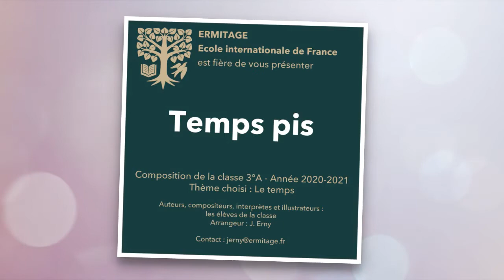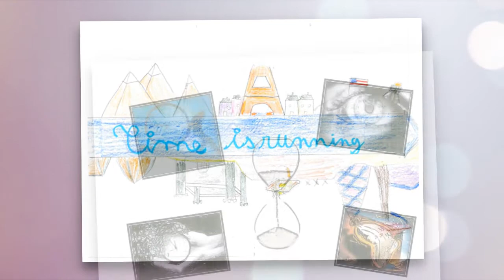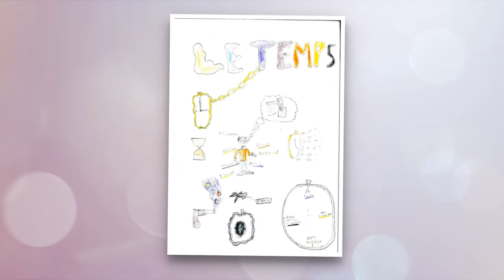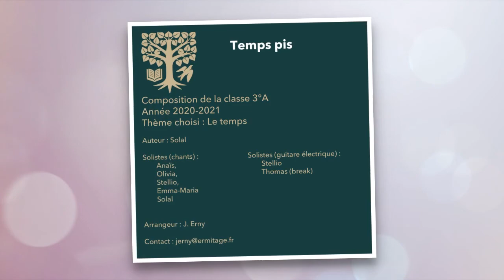MAO 2020-21 : 3°A - Temps pis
Paroles :
REFRAIN
Avec le temps va tout s’en va
Tu parles celui qu’y a dit ça
Il n’avait pas dix contrôles
Et une vie vraiment pas drôle

C’matin là mon réveil a tué mon sommeil
J’voulais pas met’les pieds
Dans cet’ fichue journée
Mon grand coeur bat si vite
Q’les secondes se suicident
Comment j’vais survivre L’angoiss’ me rend ivre

8h j’arrive au lycée
Y’a une grosse flaque j’ai glissé
Puis la trigonométrie
C’est la trop monotonie
Les minutes me trucident
J’avale l’aire périurbaine
Carpe Diem Mon Capitaine
Ouais mais là j’attrape des rides

Et puis là j’croise Nicole
On papote on rigole
Faut que le temps s’arrête
J’appuie sur la gâchette...
L’heure s’est vaporisée
Elle est partie en fumée
Mignonne allons voir si la rose
C’est vrai, la vie en surdose

Prends le temps quand il vient
Car le jour s’en ira
Si tu attends demain
Ton espoir s’envolera
Une parole inconnue
Et un espoir ému
Une année d’ja passée
A côté d’mon aimée.

REFRAIN final
Tu parles c’lui qu’y a dit ça
Il voulait pas met’ sur pause
Les moments trop grandioses
Solal C